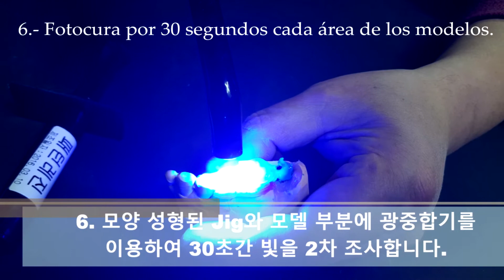Tutorial Multigel Pattern Resin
Resina para modelar sobre implantes remobibles.